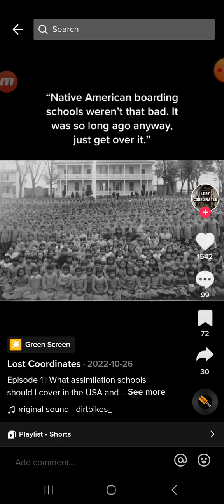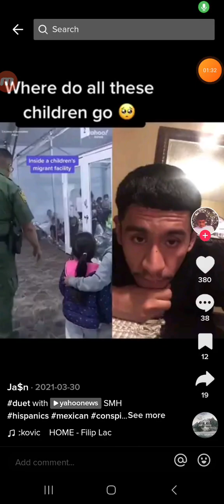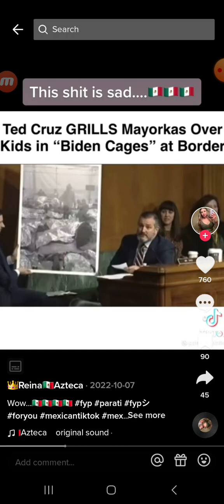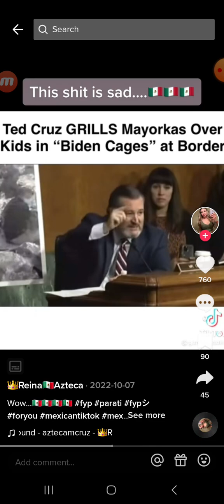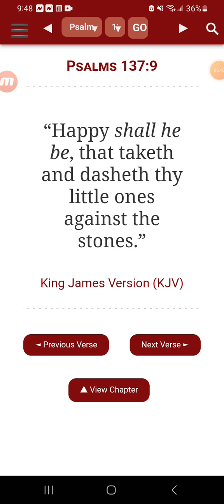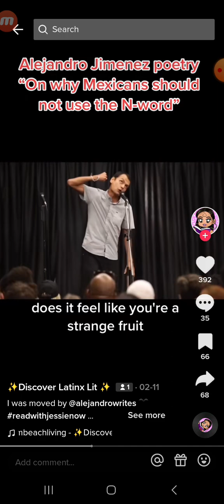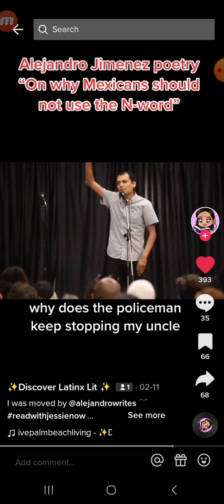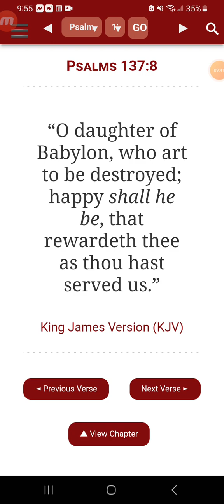America has/is taking Israelite children from their parents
[8]O daughter of Babylon, who art to be destroyed; happy shall he be, that rewardeth thee as thou hast served us.
[9]Happy shall he be, that taketh and dasheth thy little ones against the stones.